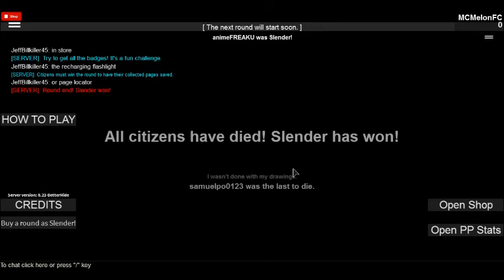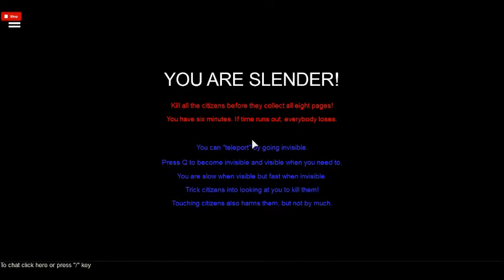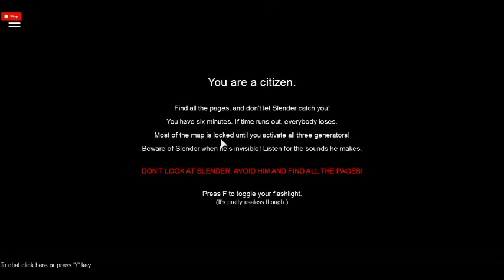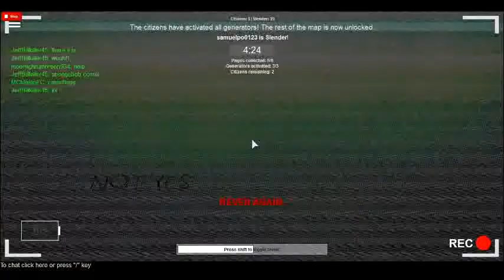roblox Stop It slender (more like stupid slender)